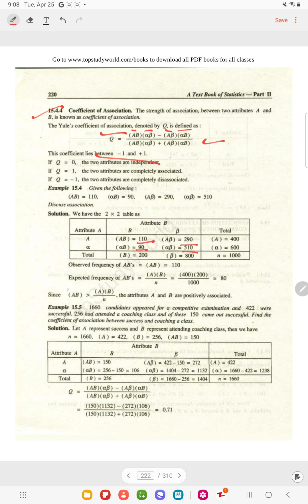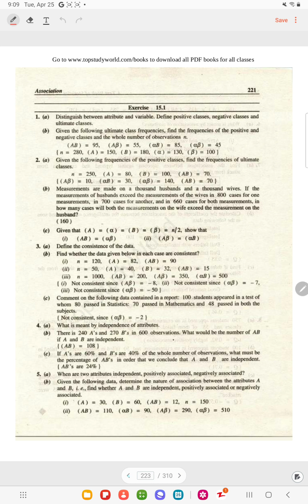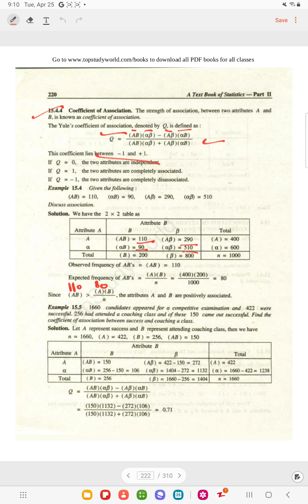Coefficient of association ch 15 lec 6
The consistency of data in association refers to the degree to which the observed relationship between variables holds true across different subsets or samples of the data. In other words, it assesses whether the association between variables remains consistent and reliable when the data is divided or analyzed in different ways.
A characteristics which varies only in quality from one individual to another is called attributes.
Association: The relationship or connection between two or more variables.
Correlation: A measure of the strength and direction of the linear relationship between two quantitative variables.
In statistics, association refers to the relationship or connection between two or more variables. It indicates how the values of one variable are related to the values of another variable. The nature and strength of the association can vary, and it is often assessed through statistical measures.

Associations can be classified as positive, negative, or no association. A positive association means that as the values of one variable increase, the values of the other variable also tend to increase. In contrast, a negative association indicates that as the values of one variable increase, the values of the other variable tend to decrease. No association means that there is no discernible relationship between the variables.
Covariance: A measure of how much two variables vary together.
Pearson's correlation coefficient (r): A standardized measure of the linear correlation between two variables, ranging from -1 to 1.